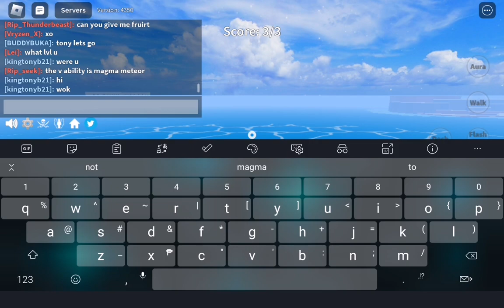magma fruit showcase (unawakened)